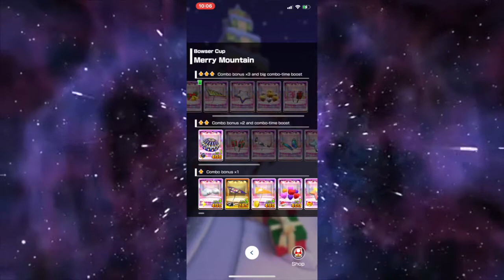Merry Mountain Gameplay | Mario Kart Tour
Have a holly jolly BS top shelf everyone!